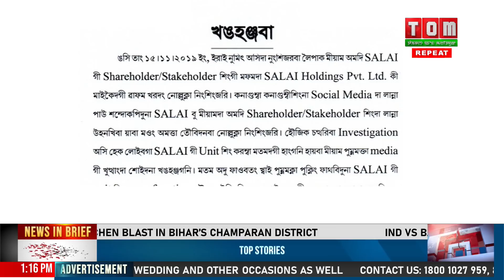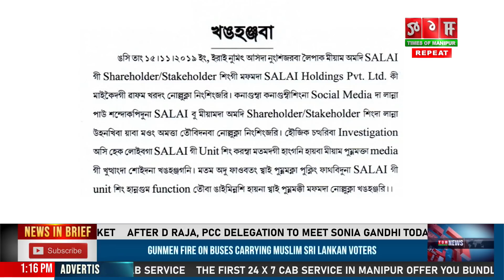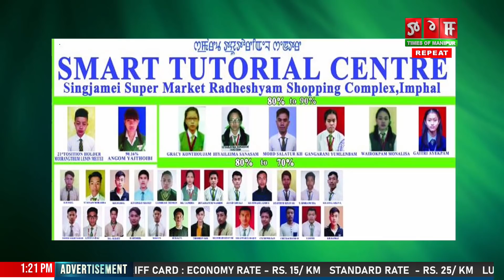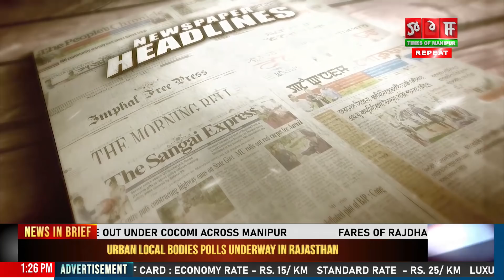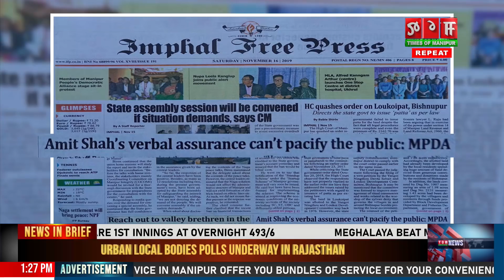TOM TV 1PM ENGLISH NEWS 16TH NOV 2019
NEWS ANCHOR - MANDIRA